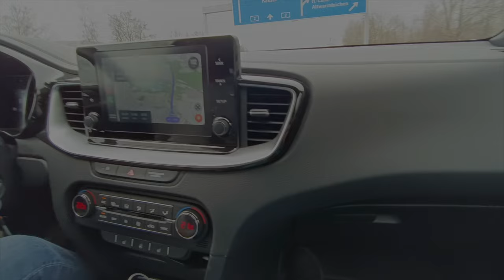जहाजाने फिनलंड ते जर्मनी - भाग 2 | Finland (Helsinki) to Germany(Travemunde) by Ship - Part 2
फिनलंड - हेलसिंकी ते जर्मनी - प्रथमच जहाजाने ट्रॅव्हमुंडे प्रवास केला. ट्रॅव्हमुंडे ते हॅनोव्हर सुमारे 250 किमी चाललेली कार.
हॉटेलमध्ये हॅनोव्हर येथे ब्रेक.
हॅनोव्हर ते म्युनिक सुमारे 650 किमी ड्रायव्हिंग सुरू.
एकूण कार ड्रायव्हिंग सुमारे 900 किमी.

Traveled from Finland - Helsinki to Germany - Travemunde by Ship first time.Driven car from Travemunde to Hannover around 250 km.
Break at Hannover in hotel.
Continue driving from Hannover to Munich around 650 km.
Total car driven around 900 km.